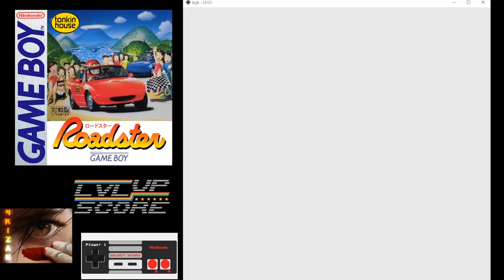HIGHSCORE - Roadster - GameBoy - Mountain Course 4 (1'25''33)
Game : Roadster
Platform : GameBoy
Version : JAP
Emulation : BgB 1.5.9
Record Software : OBS

Time : 1'25"33 (Mountain Course 4)
This is a Time Run.

This is a nice racing game for Gameboy. On this game, you have 2 gears. 1 button for the 1st and the other one for the 2nd Gear.
Max speed is 184km/h with Tonkin driver.

lvlupscore .com